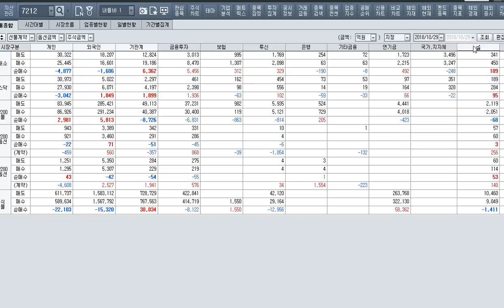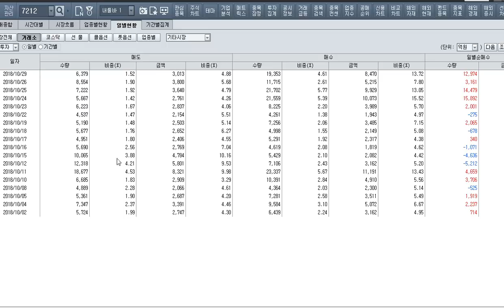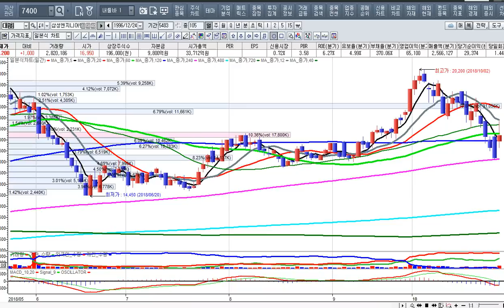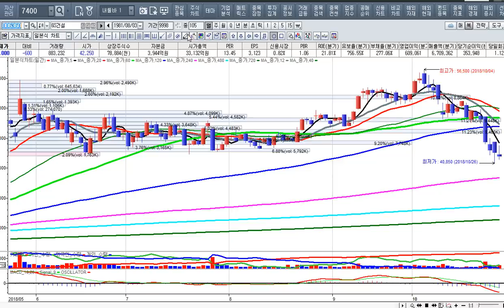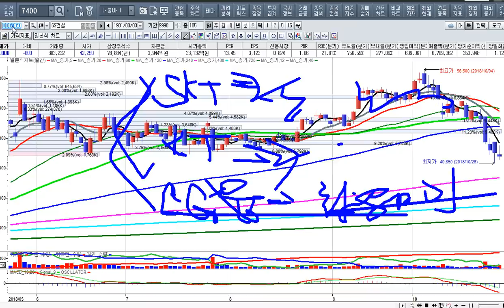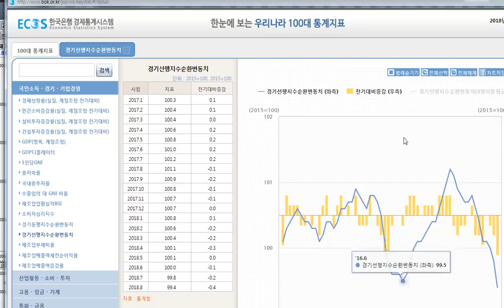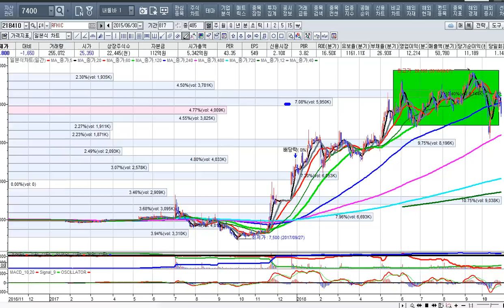[주식투자]공포와 패닉에 굴복하지말고 슬기롭게 이기자[2018.10.29]